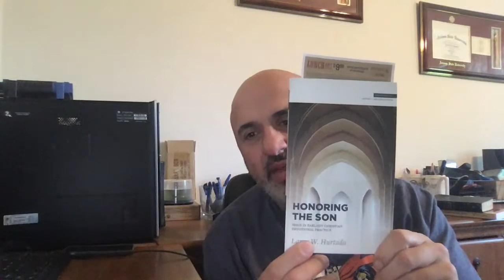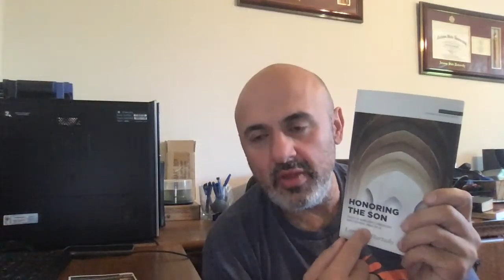The Jehovah's Witnesses' Bible and the Trinity Pt. 1 (Sam Shamoun)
This is a repost of Sam Shamoun’s Live Stream from February 6, 2019 on the “Shamounian” YouTube Channel.